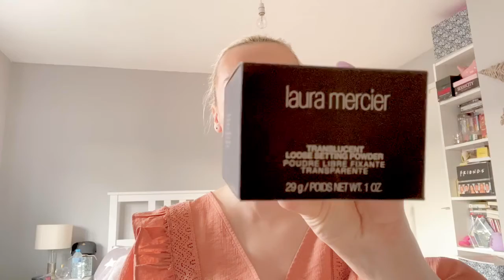Chitchat GRWM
Hi and welcome back! This will be my second “grwm” I have done on this channel so I hope you all enjoy this video. As always I will do my best to link all items that I use and I hope you all enjoy!

Thanks Laura

Primer

Foundation

Concealer

Contour

Setting powder

Blusher

Highlighter

Brow gel

Eyeshadow pallet

Lips

Mascara